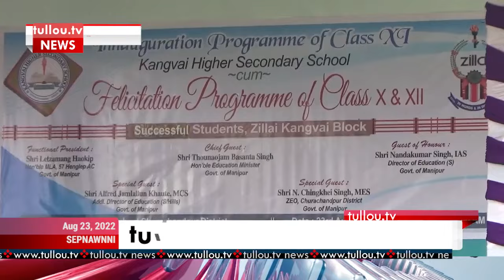tullou.tv news | august 23, 2022